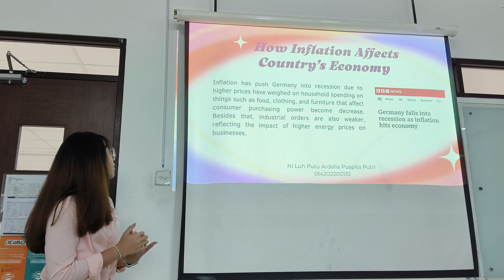NI LUH PUTU ARDELIA PUSPITA PUTRI _ 014202200110 _ IB2 20232